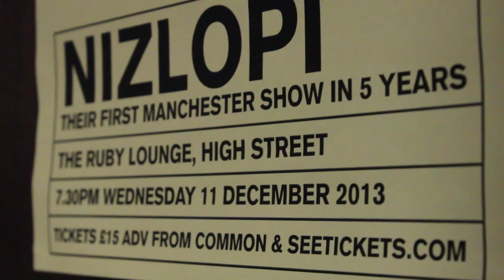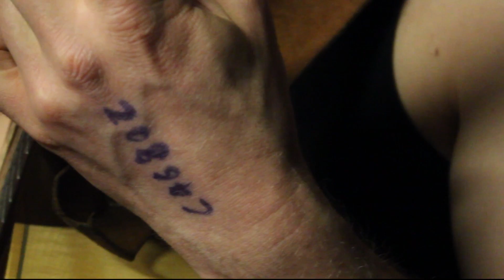Nizlopi - So Often - Minster Studios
In Mid-December, 2013 we got the opportunity to meet and record our childhood heroes, Two-piece band 'Nizlopi' who became famous in 2005 with their No.1 track 'JCB Song'. We met them in Manchester and recorded a few live tracks at The Ruby Lounge before their show there that evening. The band have reformed and performed two new tracks as well as the 'JCB Song'. We had a great afternoon recording them so thanks to Nizlopi and also to Ruby Lounge for allowing us to film in their great venue.